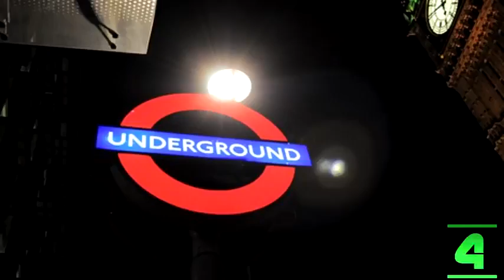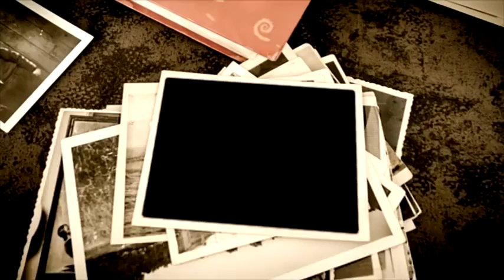5 Scariest Subway Creepypastas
5 Scariest Subway Creepypastas